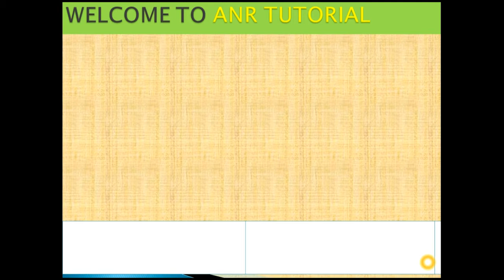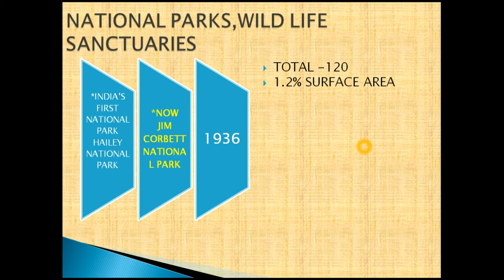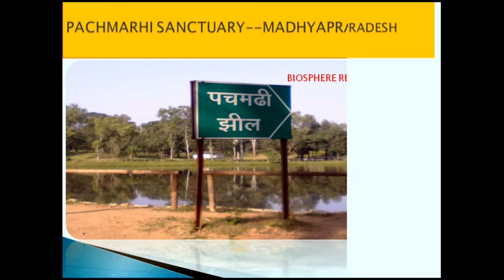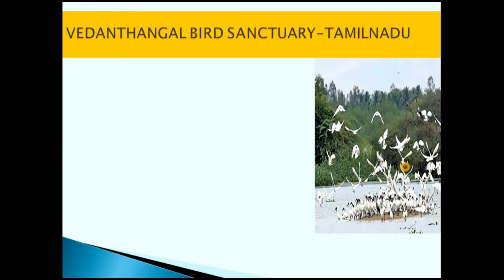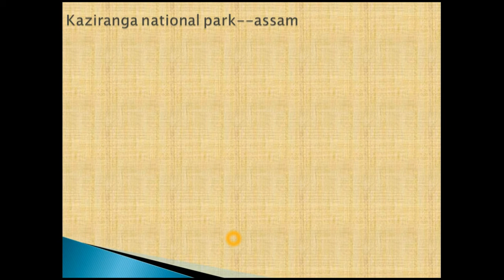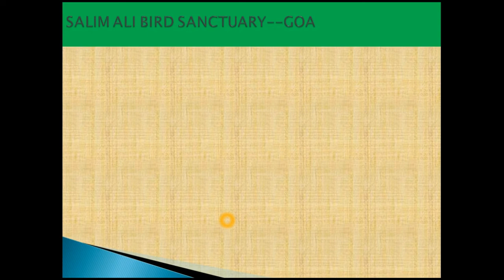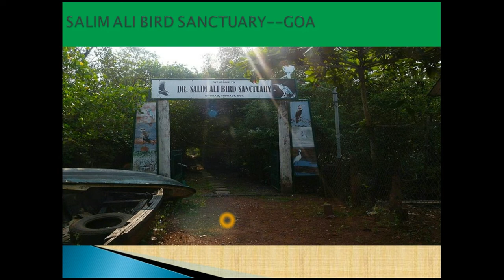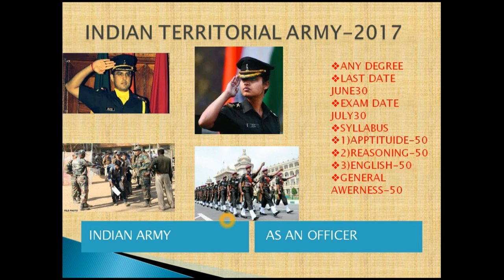Tricks to remember National parks in telugu for govt job exams/ssc/bank/defence/police/state govt j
tricks to remember National parks  in telugu for govt job exams/ssc/bank/defence/police/state govt jobs